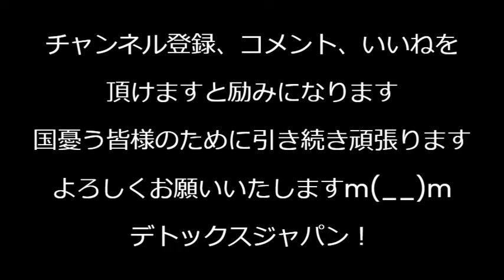複数企業が協力し自称難民たちを売買する市場発足、買い手企業も大募集！／自称徴用工に敗訴した日立造船の供託金674万円が渡ってしまう＝国交樹立のための条約に違反したので日韓断交しましょう240221